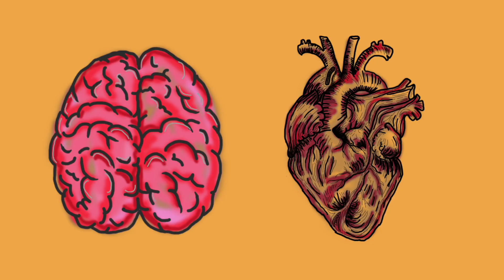Inteligencia INTUITIVA ✨ 🧠 🤔 Saberes del alma!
✨ Hola a todos! aca les dejo un video acerca de que es la INTELIGENCIA INTUITIVA ✨

🗝️ 🌿¿Qᴜᴇ ᴇɴᴄᴏɴᴛʀᴀʀᴀꜱ ᴇɴ ᴇꜱᴛᴇ ᴄᴀɴᴀʟ?🌿🗝️
→Videos sobre espiritualidad y Vlogs de viajes.🃏🕯
→Baños para activar la Magia Natural de la Vida 🔮🕊
→Videos sobre la vida en España 🇪🇸
→Reviews y Unboxings.
✨❤ Gracias por tus visitas a mi canal ❤ ✨